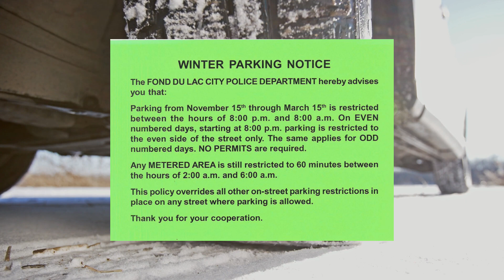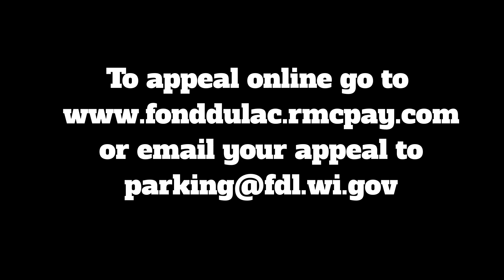Winter Parking Ordinance